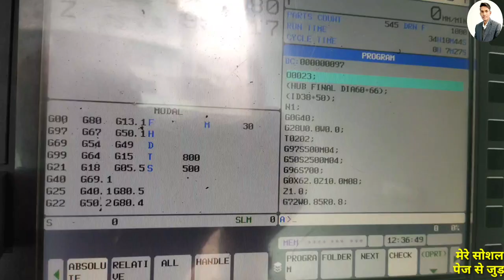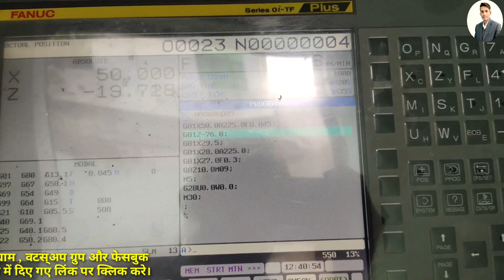How to do boring operation on CNC turning machine || boring and turning operation with practical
Hello friends ,
In this video we will discus about boring operation on cnc turning machine .How to do boring operation on cnc turning machine with the help of boring bar . How to set boring bar in cnc turret .How to do touch point of boring bar.

xUKTgNe_GkfXGtOvPtlBsCL3